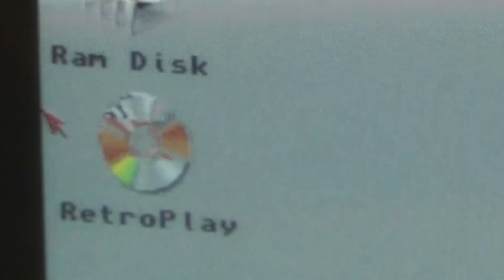Apidya #2: Heißer Kampf im Teich (RetroPlay/Amiga)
Weiter geht's - in dem Horizontalshooter Apidya ballern sich Dennis und Hagen auf dem Amiga kooperativ durch den heimischen Garten und erreichen nun den Teich, der zahlreiche Kreaturen bereithält, die uns den garaus machen wollen. Die Sicht ist schwierig, die Koordination herausfordernd und die Gegner halten einiges aus! Die Joysticks knacken und Hagen ist im Stress...

INFOS
Titel ► Apidya
System ► Amiga
Entwickler ► Kaiko
Publisher ► Blue Byte / Play Byte
Erscheinungsjahr ► 1992
Genre ► Actionspiel